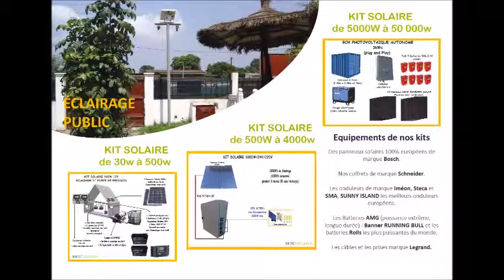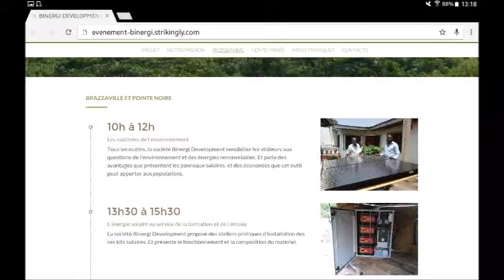BRAZZAVILLE 4ème EDITION "ELECTRICITE POUR TOUS" JournéeS Portes Ouvertes